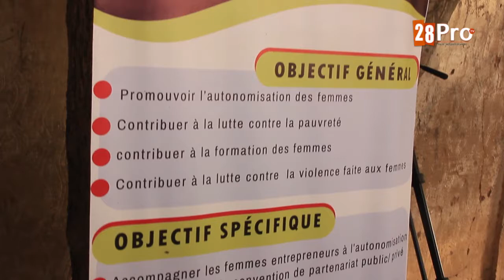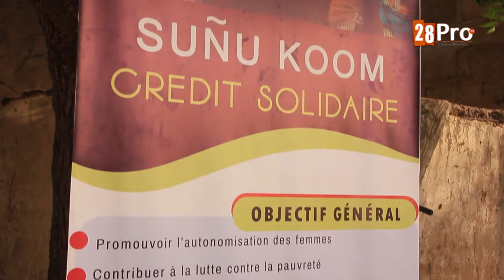Darou Mouhty: 25 femmes de la commune ont subi une formation Céréale par financement Serigne Djily